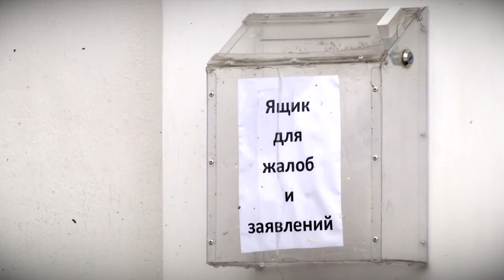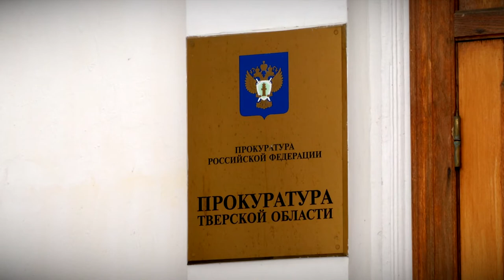Прокуратура борется с дефицитом лекарств для льготников